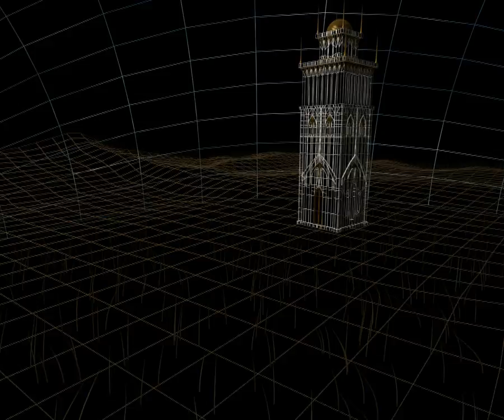Urza's Tower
A high quality fly by of my scene of Urza's Tower as also seen in my previous ridiculous video "sonic recreation of the end of the world."

As a bonus, I included a wireframe flyby and fitting music.

"The Grid" by Daft Punk
Original Art by Poole.
3d art by me.
Urza's Tower is owned by Wizards of the coast.

Created with:
Autodesk 3d Studio Max
Adobe Aftereffects